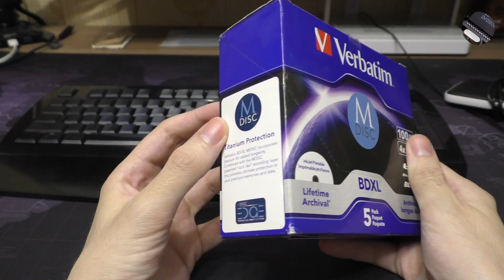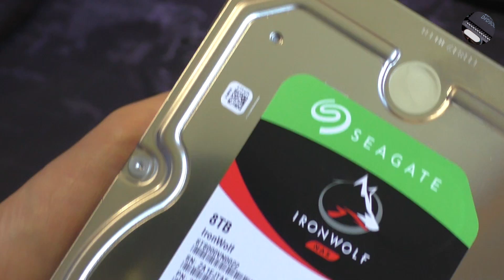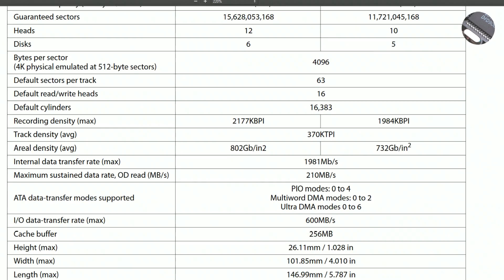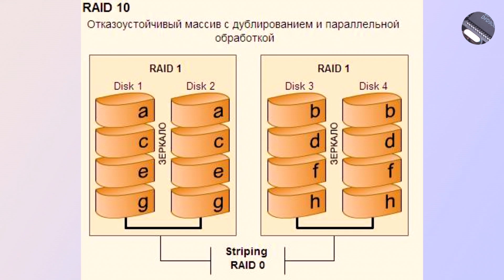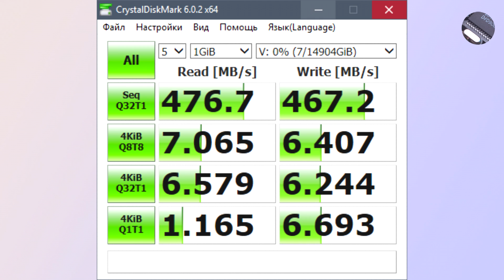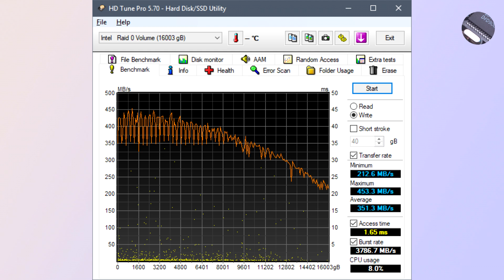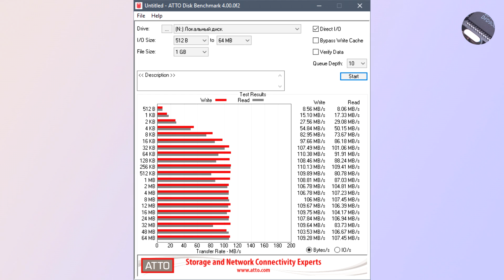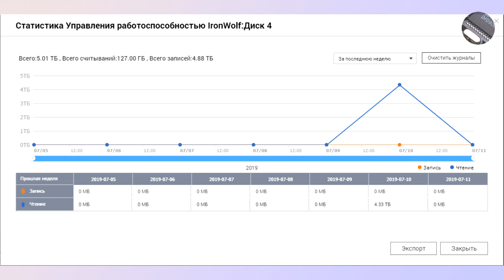Что нам стоит RAID построить. 2X HDD Seagate Iron Wolf ST8000VN0022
Обзор жёсткого диска Seagate Iron Wolf ST8000VN0022 на 8 Тб. Такие диски отлично подойдут для интенсивного файлового хранения, для RAID массивов и для NAS систем.